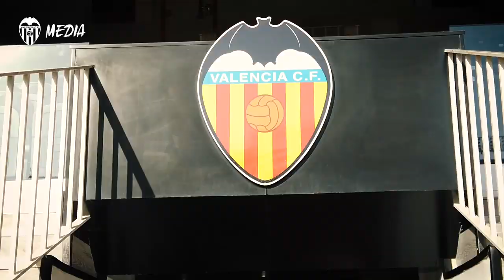LA FMIV 2020 DISFRUTÓ CON EL MESTALLA FOREVER TOUR ANTES DE SU ELECCIÓN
Carla García Pérez, de 10 años y fallera de la Comisión Ramiro Maeztu-Los Leones, del Sector Camins al Grau, representará a la ciudad como Fallera Mayor Infantil de Valencia 2020 tras su nombramiento este miércoles. Unos días antes de vivir uno de los días más felices de su vida, tanto Carla como las 12 compañeras que forman parte de su Corte de Honor, realizaron el Mestalla Forever Tour.